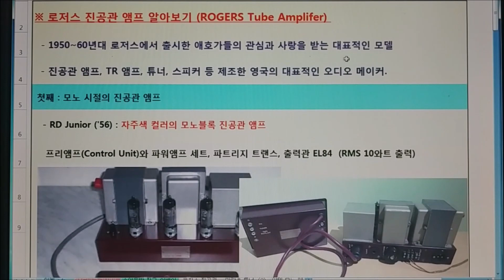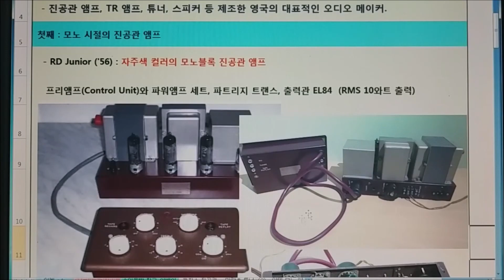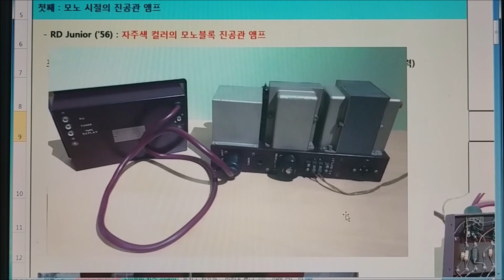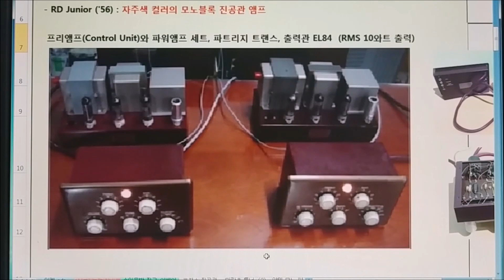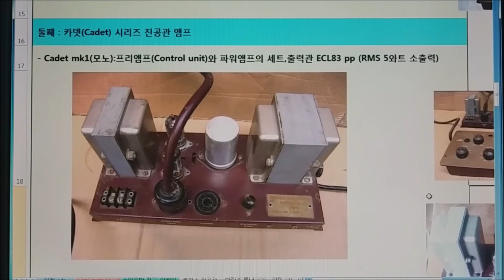로저스 진공관 앰프 알아보기(1편)~ROGERS Amplifier Infos Pt.1 (ENG subtitles)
[빈티지 오디오 장비 리뷰, 오디오 자료 연재, 힐링 뮤직 감상, 위대한 아티스트 리뷰]
[Vintage audio review, collection of audio datas, listening to healing music, Great Artist review]
@Subtitles are supported in English. Please turn on the ENG-SUB.
   (자막 지원 == 한국어, 영어)
1편 : 로저스 모노블록 진공관 앰프~